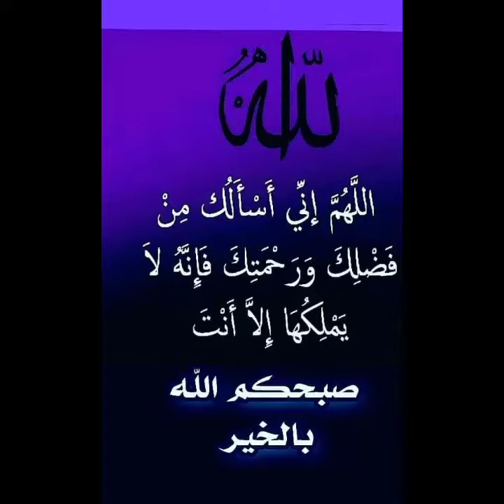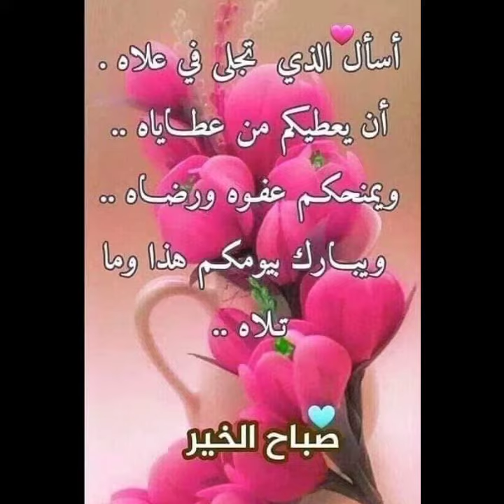جمعه طيبه وبركه للجميع أن شاء الله اللهم امين يارب العالمين